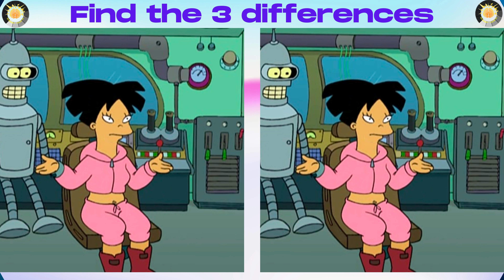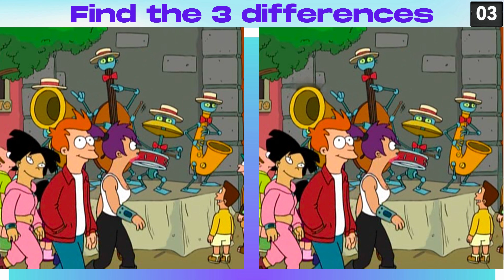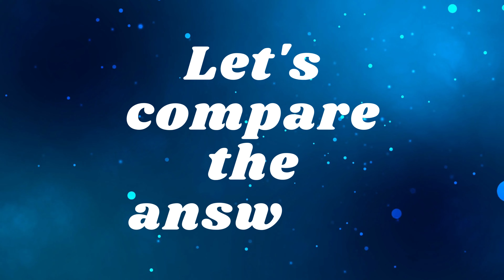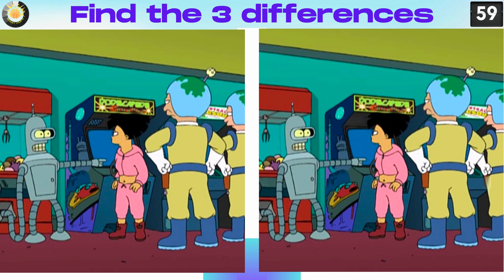Spot the difference, Futurama 5. Test Your Observation Skills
Spot-the-difference game, 5 Puzzling Quests to Test Your Observation Skills

Hello there! Welcome to "Booost Your IQ," the channel that's all about engaging challenges to stimulate your mind. Get ready to spot the differences as you dive into a world of colorful images and captivating music! This video features characters from your favorite Futurama series!

Each quest consists of two side-by-side images, and your mission is to uncover three subtle distinctions in each set. But be quick – you'll have just over a minute for each challenge, so stay sharp and focused.

As you tackle these visual puzzles, immerse yourself in a symphony of diverse and enchanting music tracks, enhancing your experience and adding an extra layer of excitement to each quest.

"Quest for Distinctions: Sharpen Your Senses" is more than just a game; it's an opportunity to boost your IQ, hone your attention to detail, and sharpen your cognitive skills in a fun and interactive way.

Let's embark on this journey to explore the world of differences together!

Let's dive in and have some fun!
TimeLine
00:00 Greetings
00:05 First task
01:17 Answer to the task
01:31 Second task
02:44 Answer to the task
02:57 Third task
04:10 Answer to the task
04:24 Fourth task
05:36 Answer to the task
05:50 And the last one
07:02 Answer to the task
07:15 Finishing part
Futurama